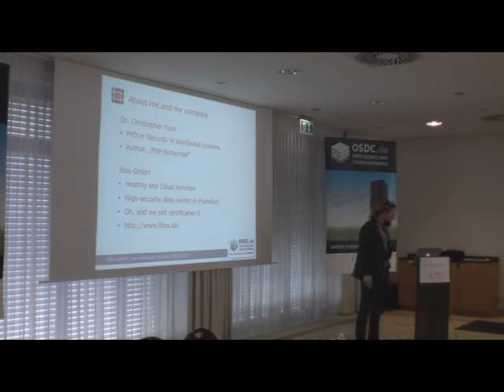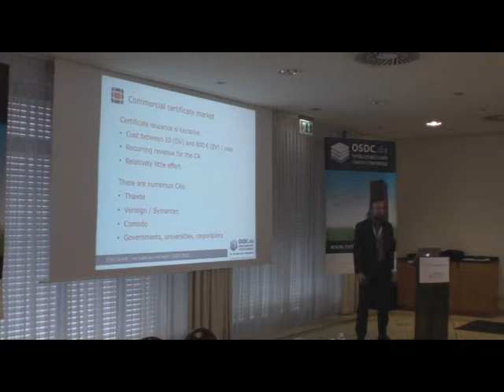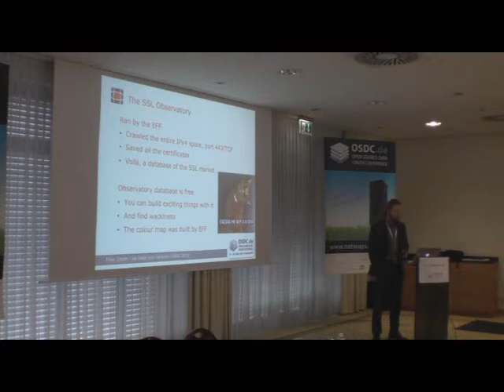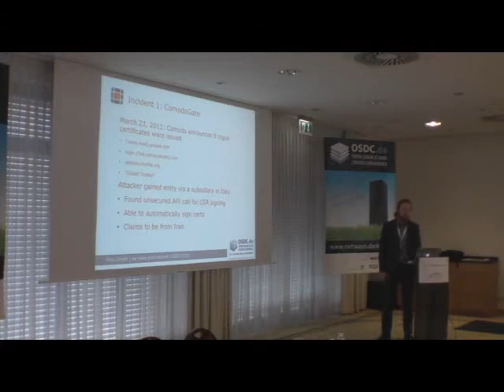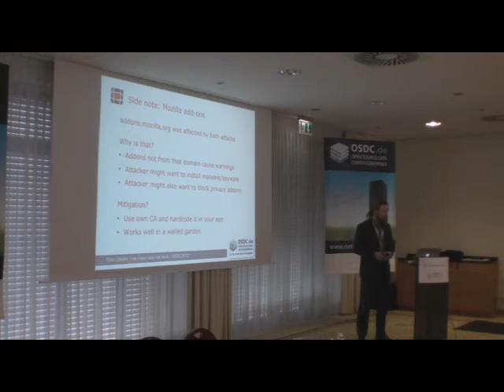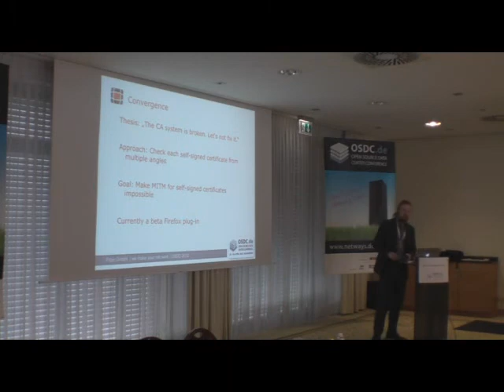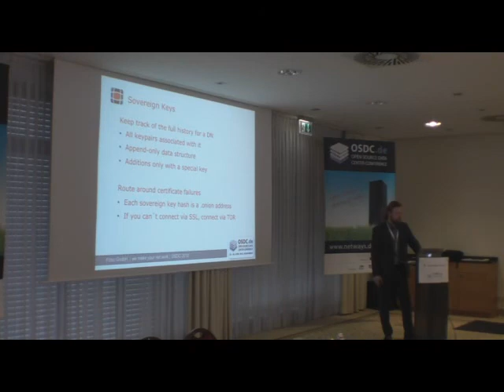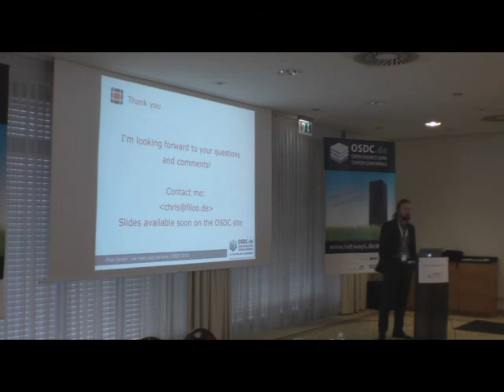Dr Christopher Kunz CA failures and the future of Web authentication MP4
Der Vortrag gibt eine Zusammenfassung über alle Ereignisse, die sich im letzten Jahr in der CA-Welt abgespielt haben und die auch in 2012 noch andauern. Alternativen zu CA-signierten Zertifikaten von Convergence über DANE bis hin zu Sovereign Key werden vorgestellt. Interessante und spannende Erkenntnisse über SSL-Zertifikate runden den Vortrag ab.